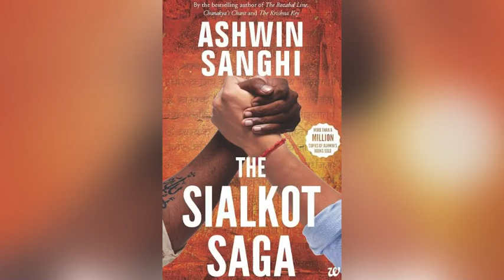72 साल बाद खुला पाकिस्तान में हिंदू मंदिर🔱पाकिस्तान में भी लगेंगे जय श्रीं राम के नारे❤️🙏temple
72 साल बाद खुला पाकिस्तान में हिंदू मंदिर🔱